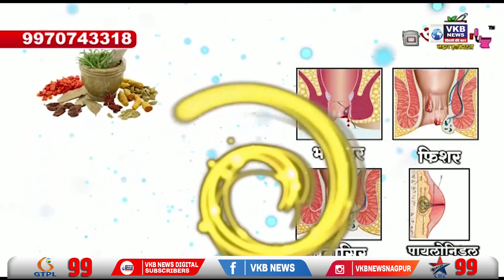भगवान महावीर जयंती निमित्त काढली भव्य मिरवणूक